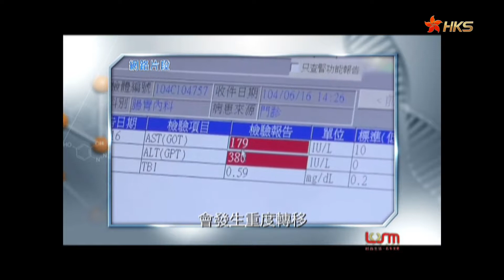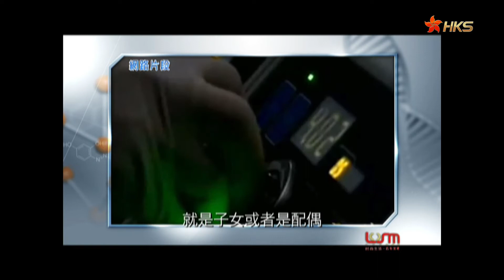中國是「肝癌」的高發國家，每年新發的肝癌患者62.5萬人，其中的一半是在中國，更令人擔心的是我國肝癌的發病率和乙肝的病毒感染率有著密切的關係 | 健康加油站